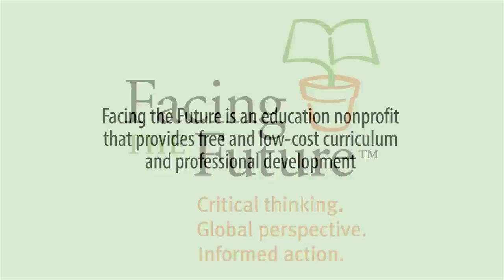Bronte's Story: Making Global Connections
Nonprofit Facing the Future's curriculum and professional development resources engage students in the most critical global issues of our time, and encourage them to take positive action, while developing critical thinking, systems thinking, problem solving, and other 21st Century Skills.